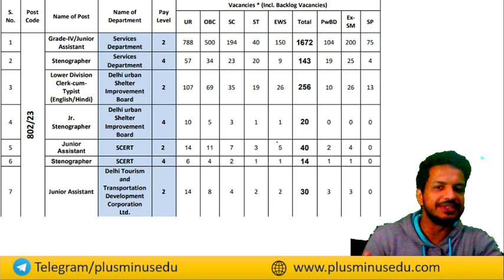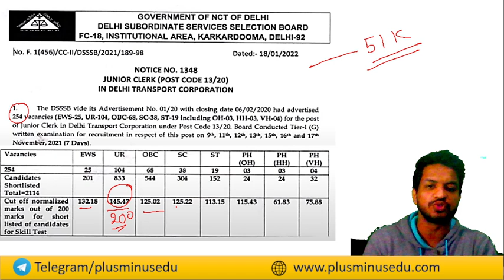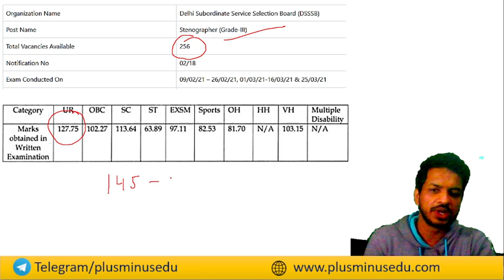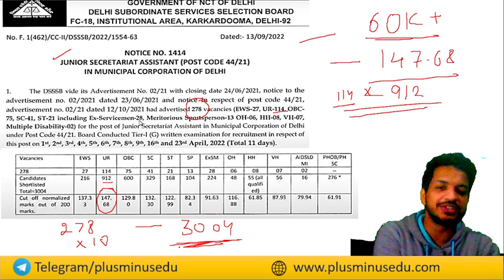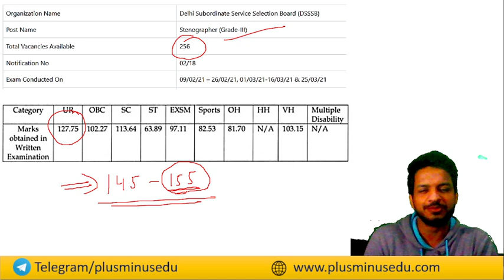DSSSB 2024 NEW Vacancy 802/23 | Clerk, Steno, Grade 4 - Combined Exam |Previous Year Cut Off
In this video I discussed about upcoming exams and new Vacancies for DSSSB 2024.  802/23 | Clerk, Steno, Grade 4 - Combined Exam | How to Prepare | Syllabus